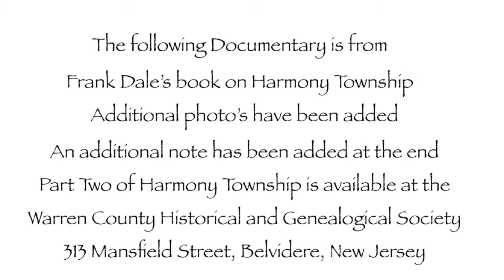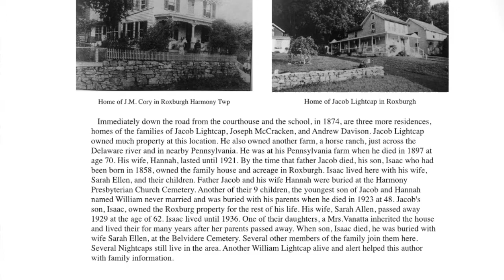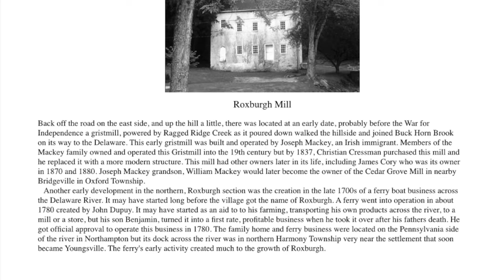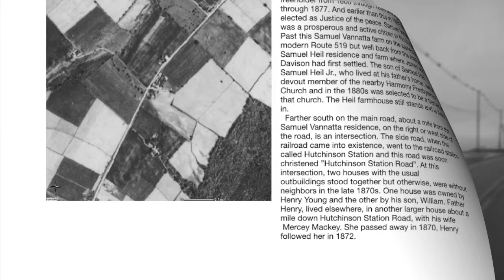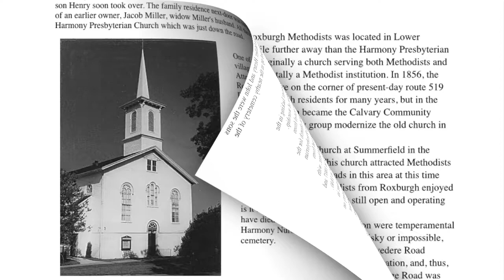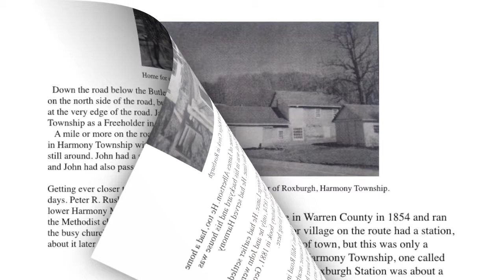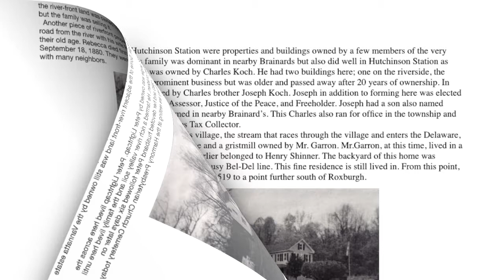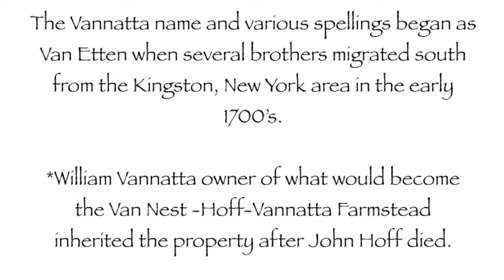Harmony Township by Frank Dale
A video documentary about a town in Warren County, New Jersey.
Based on Frank Dale's book